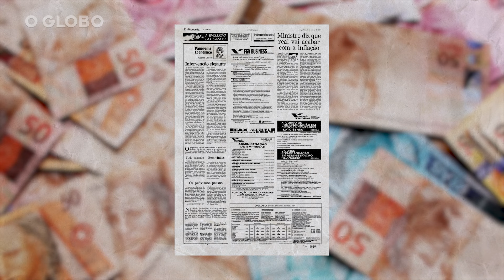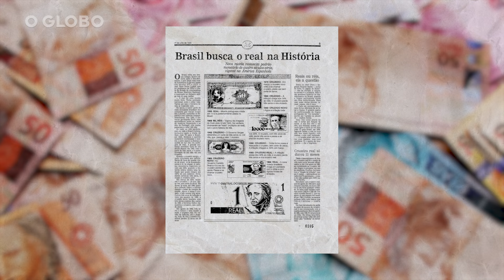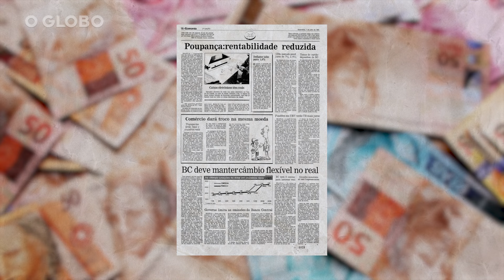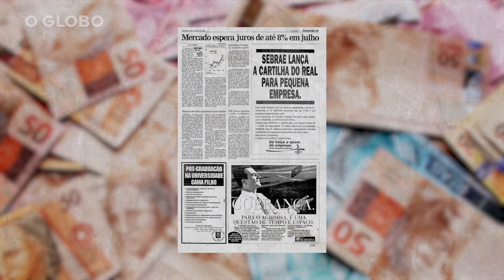30 anos do Plano Real: Edmar Bacha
Economista da equipe que idealizou e implantou a nova moeda lembra momentos marcantes